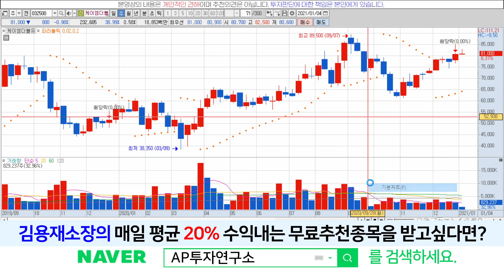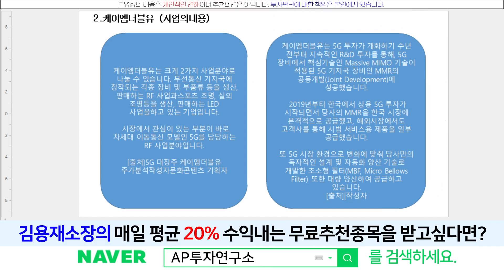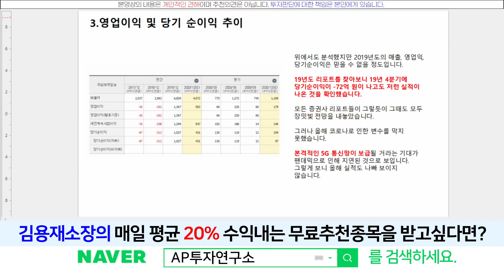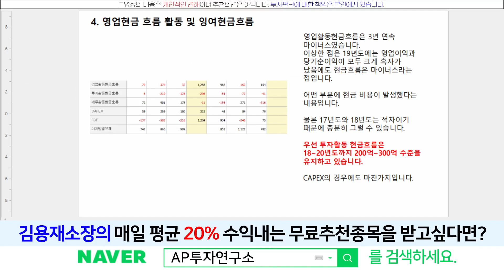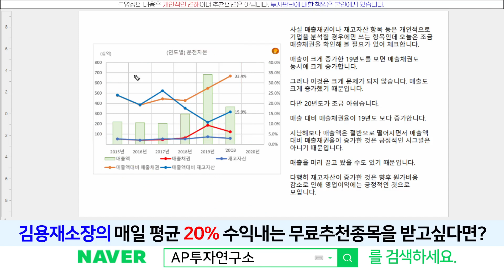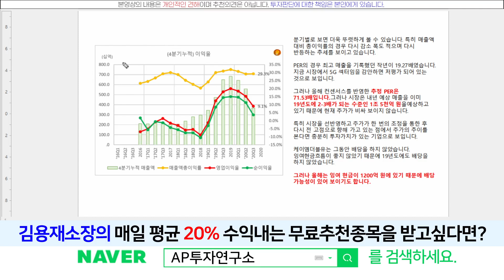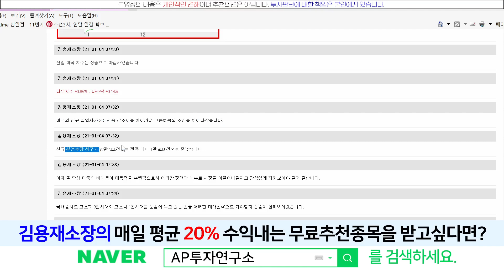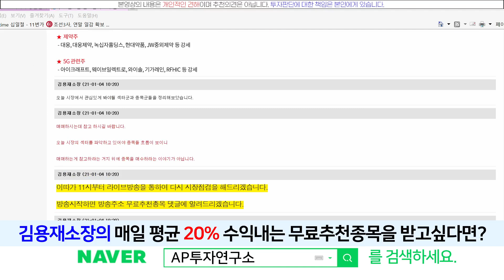케이엠더블유(032500) - 계속 박스권유지~! 전고점 돌파가능할까?? 목표가는??